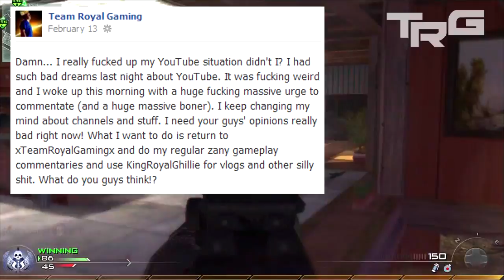I KINDA FUCKED UP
I'll have a new video tomorrow! Don't worry! :)

- If you want some advice I'm always open to share my opinion. Leave a comment or PM me.

"xTeamRoyalGamingx"
"Royal Ghillie"